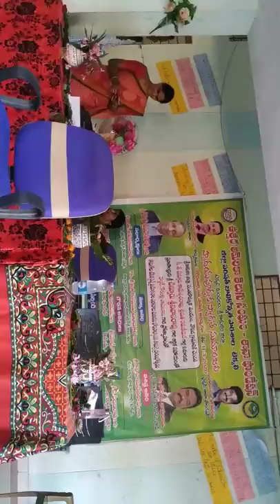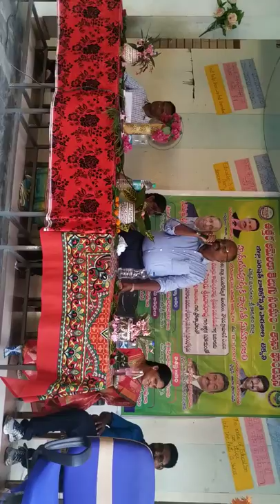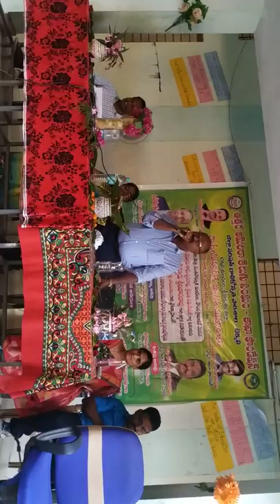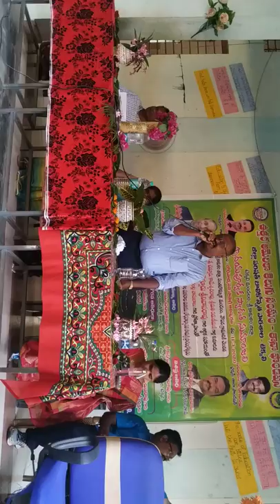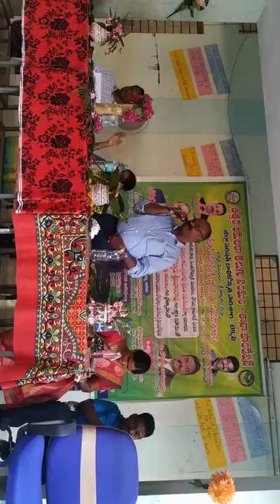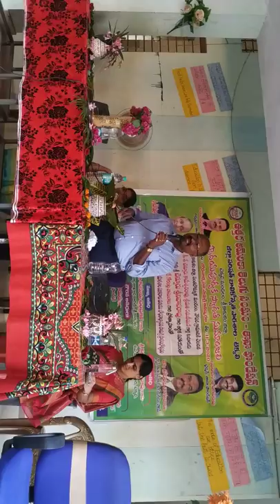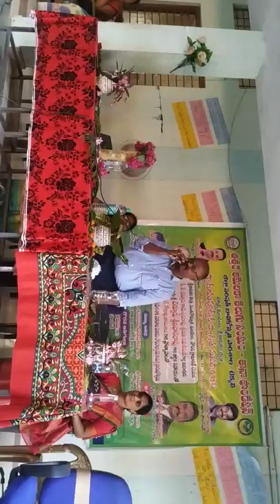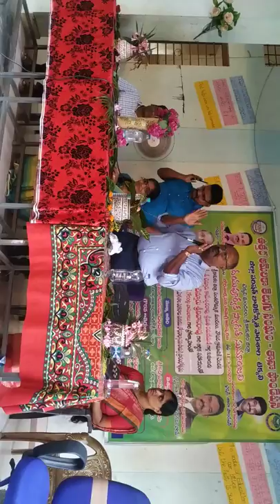Zpghs students, tekkali Interaction with ch. Srinivasarao